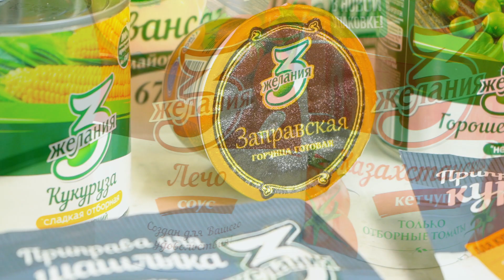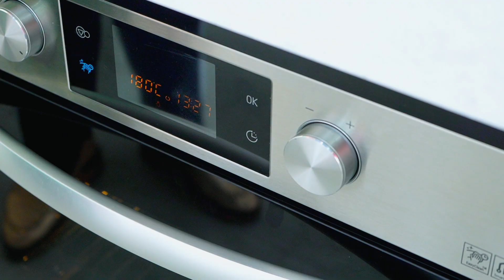Готовим с Адель Выпуск №16 (Пирог с зеленью и яйцами, Фунчоза)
00:00 Начало
Пирог с зеленью и яйцами
02:17 Ингредиенты
10:40 Видео нарезка

Фунчоза по рецепту Адель
11:44 Ингредиенты
21:54 Видео нарезка
24:05 Челендж